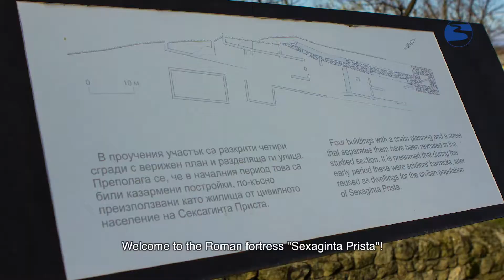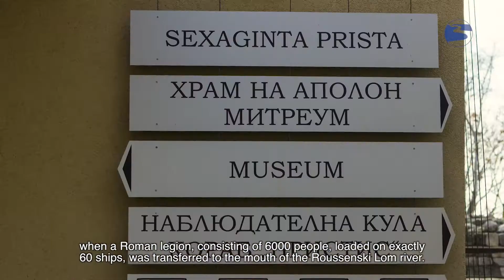84 Roman fortress "Sexaginta Prista"